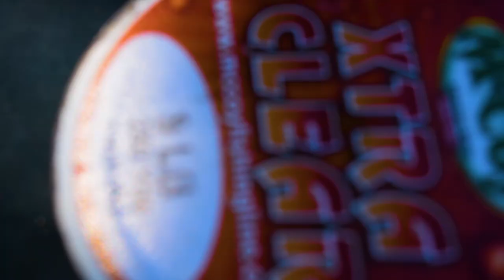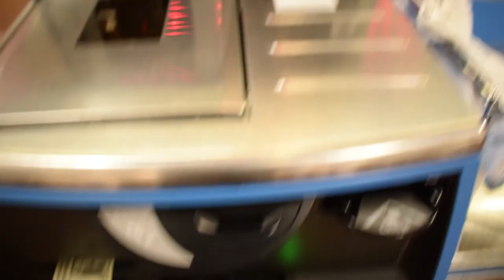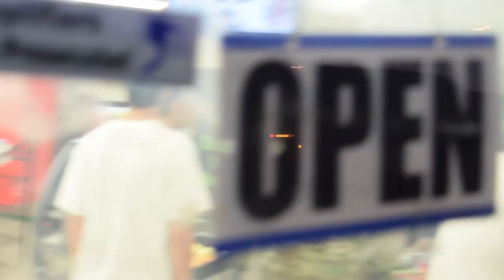CATCHING 80+ SMALLMOUTH!! ON INDIAN RESERVATION IN ARIZONA!! 2017 (HD AND UNDERWATER FOOTAGE)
Went fishing for 2 days and we were really successful! Hope you guys enjoy this video, it was probably one of the better ones so make sure to watch till the end!  Make sure to check out the description from now on and it will have all the links to the gear and baits I use!

Fishing in the video starts at 4:21

*SUBSCIBE TO THE FOLLOWIING CHANNELS*

*CAMERA GEAR*

My other lens for big camera(DSLR)

My drone:

My gopro:

My editing software

*BAITS*